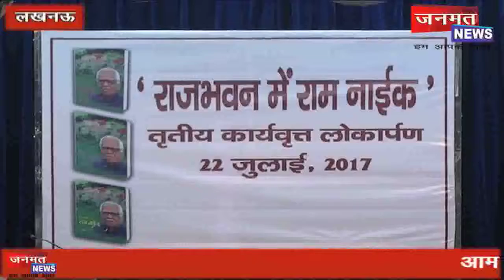उत्तर प्रदेश के राज्यपाल के तीन साल पूरे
Hindi News - Jnmat News TV shows latest news, breaking news in Hindi, Samachar (समाचार) and news headlines from India, current affairs, cricket, sports, business and cinema.